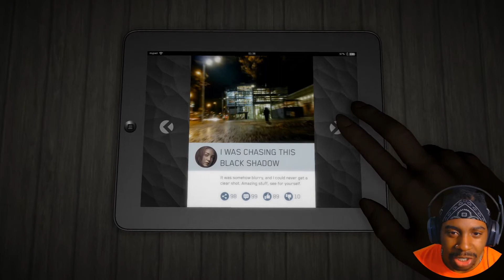What's WRONG with ME? | Akui 悪意 | Indie Horror Game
The indie horror game Akui 悪意 can be found on Itchio the dev also has some other games if you would like to check those out.

- About Game -
Akui is a mystery/horror short, that plays in the D.O.A.S. universe.